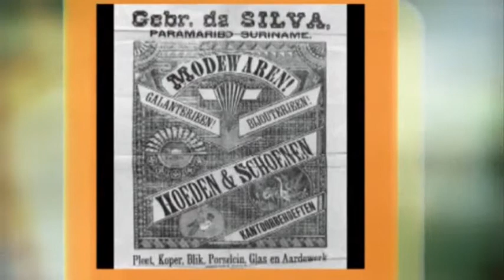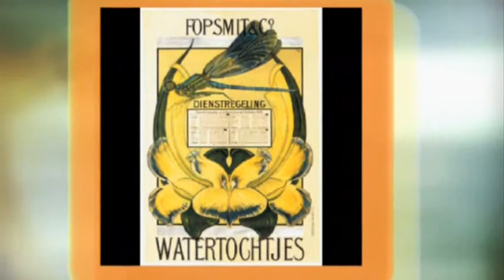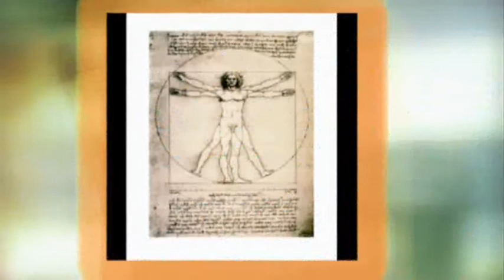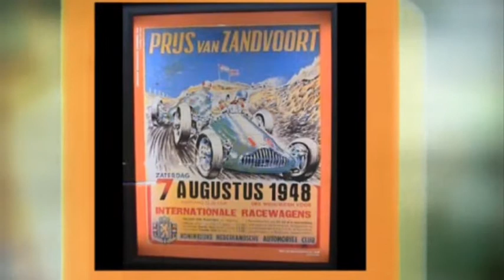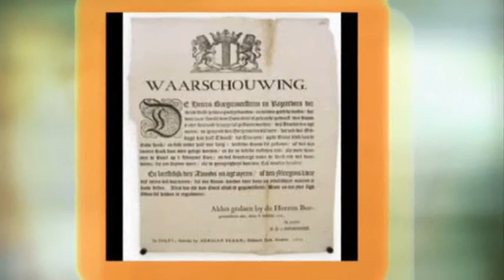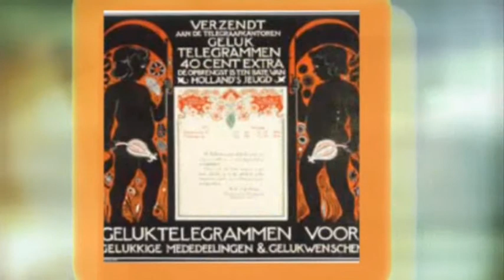Affiches van Toen- Cl@siena @ Copyright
Affiches uit de oude doos.

cl@siena @ Copyright
filmmaker/producent: cl@siena @ Copyright